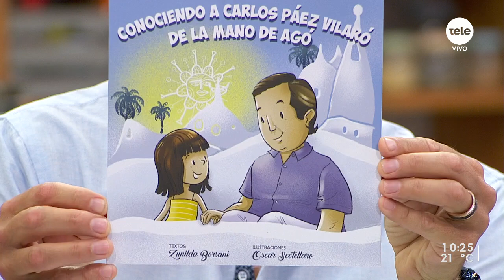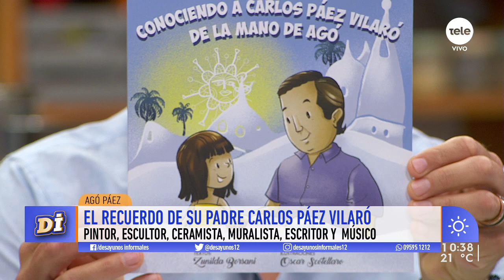Agó Páez recuerda a su padre en el libro "Conociendo a Carlos Páez Vilaró de la mano de Agó"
"Fue un maestro de vida para mí", reflexionó la artista.